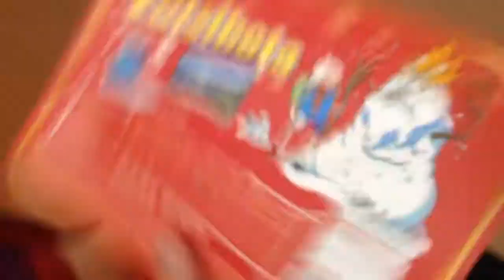WALMART IN MEXICO!!!!!!!!!!!!!!!!!!!!!!!!!!!!!!!!!!!!!!!!!!!!!!!!!!!!!!!!!!!!